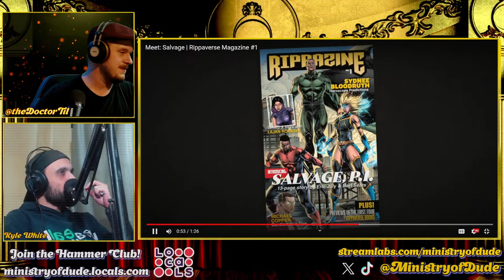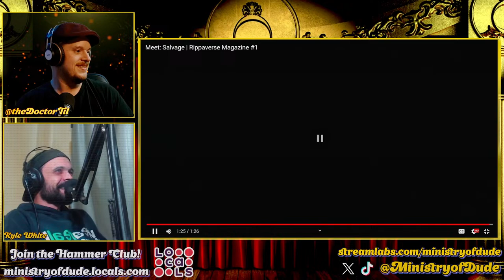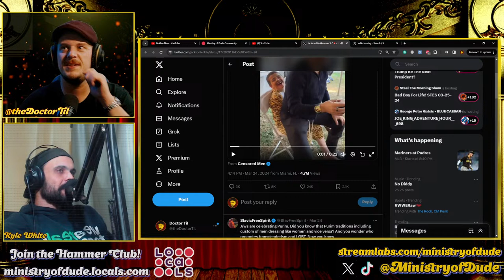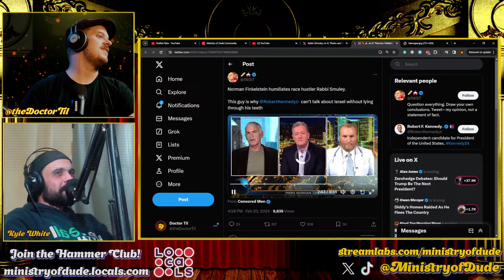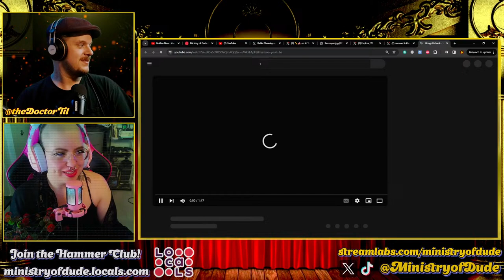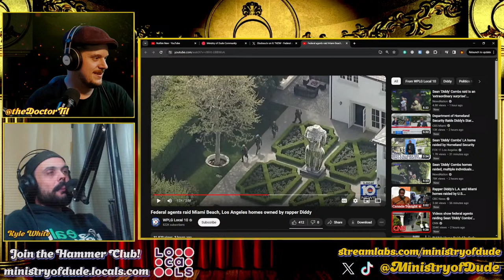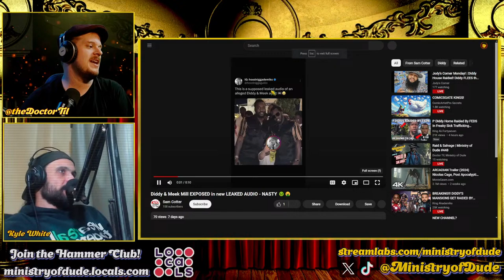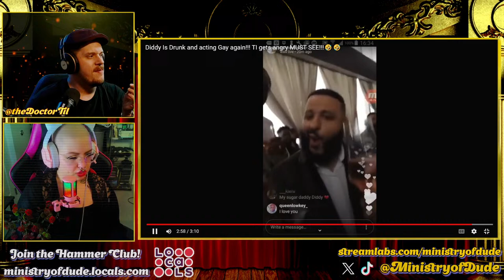Raid & Salvage | Ministry of Dude #448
Related Channels:
Legion of Dude! :